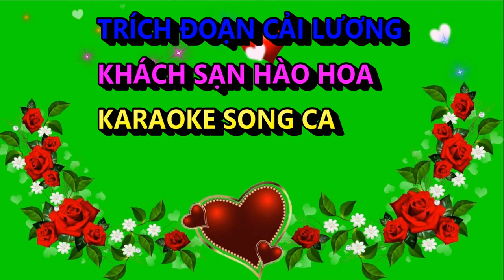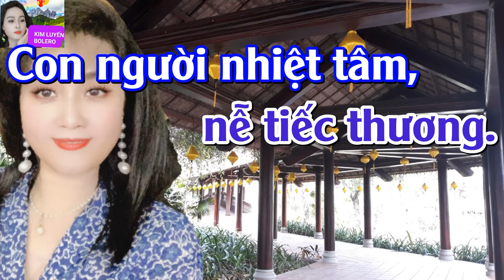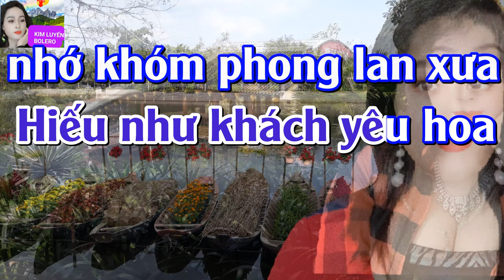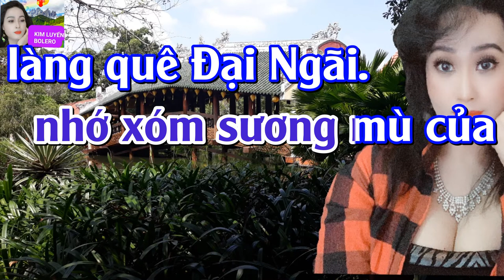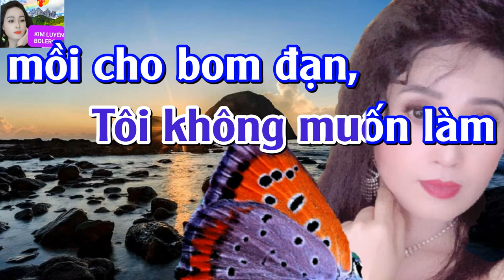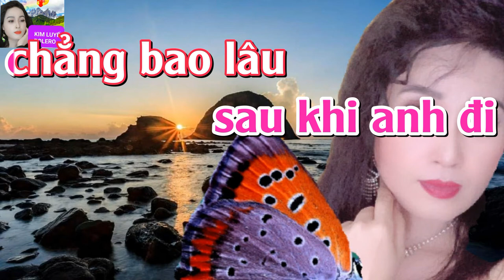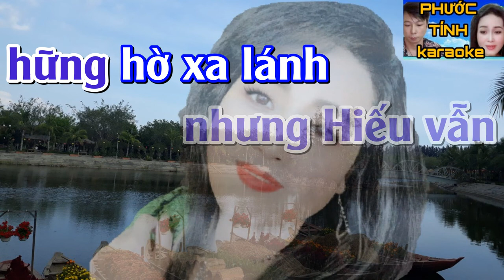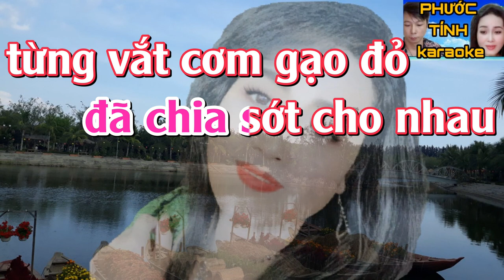KHÁCH SẠN HÀO HOA - KARAOKE SONG CA - PHƯỚC TÍNH